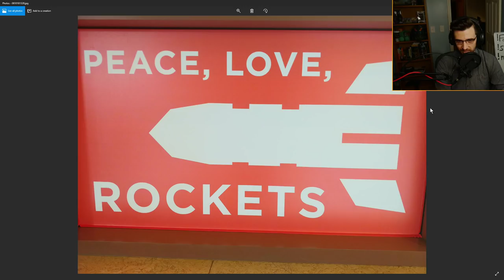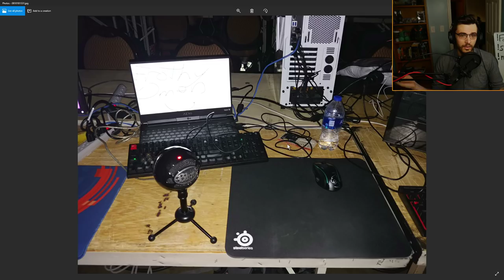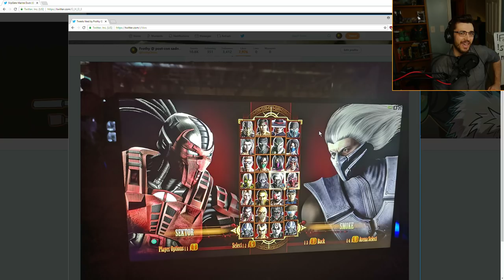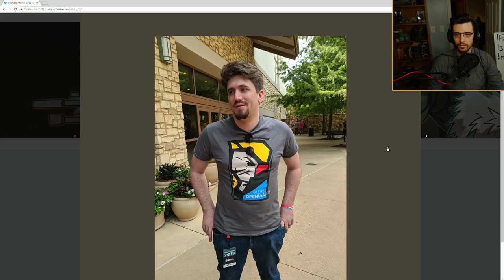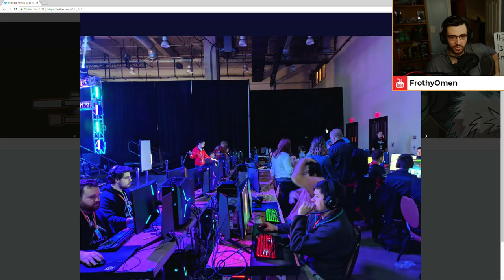Frothy's 2018 Quakecon Review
I can't wait to do it all again next year.